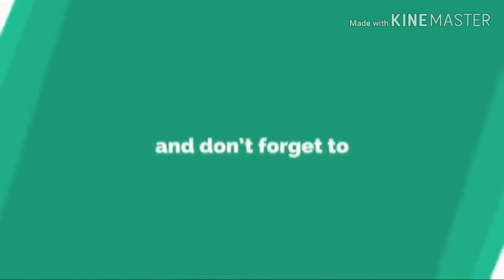Psycho☻😈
Category                           gaming

Fortnite